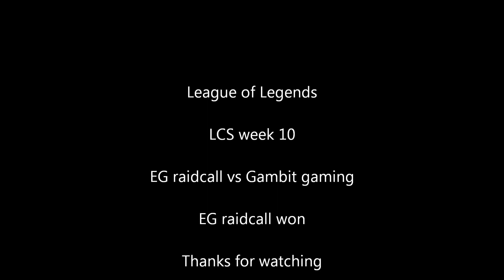League of Legends: LCS week 10 EG raidcall vs Gambit gaming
Its League of Legends 5v5 at Summoner's rift in the live LCS championship.
Where the best Europe team fights eachothers here's one of the best matches EG raidcall vs Gambit gaming.
On EG raidcall; Froggen mid, Wickd top, Snoopeh jungle, Krepo support, Yellowpete adc. The music is a Techno mix.

GOGO Evil Geniouses !